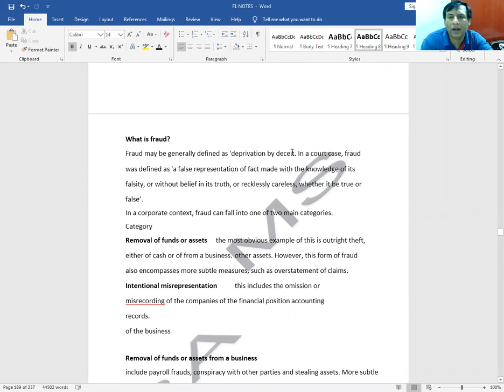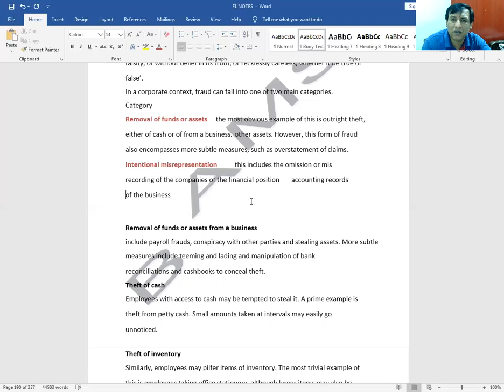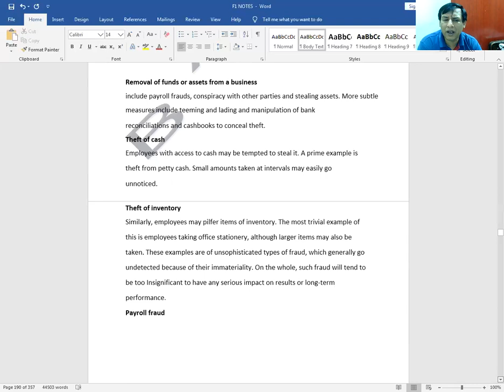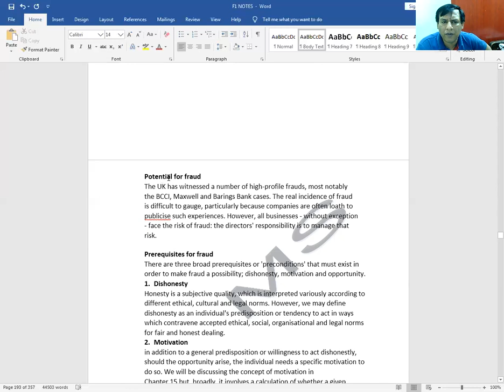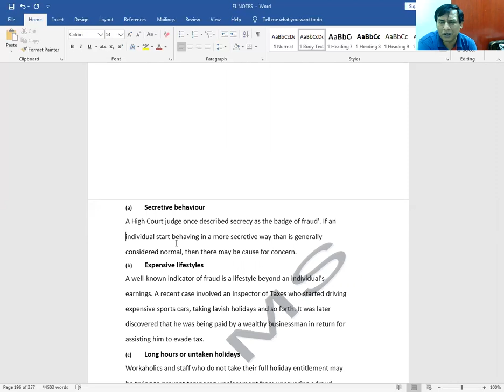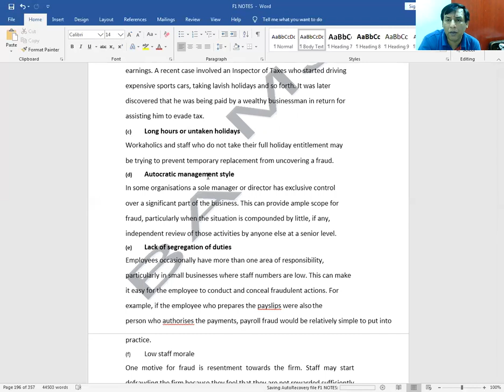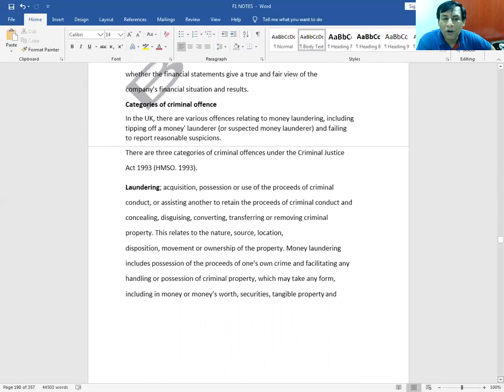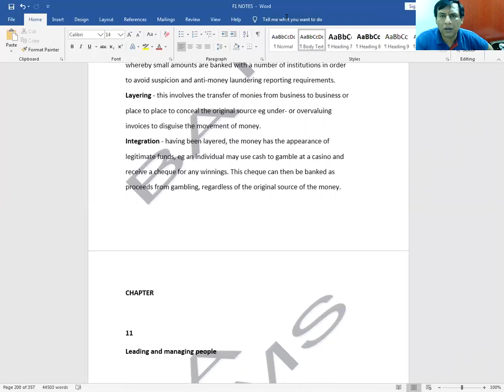ACCA,BT/FBT,Lecture 14,Fraud, By Waseem Sarwar